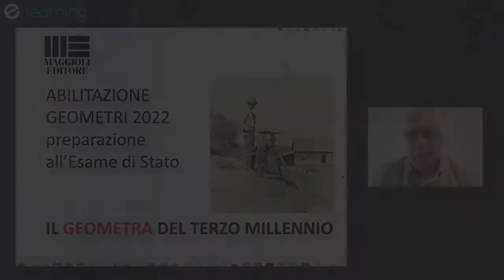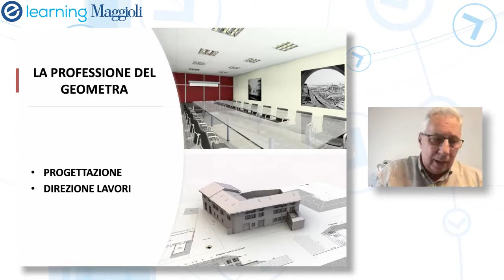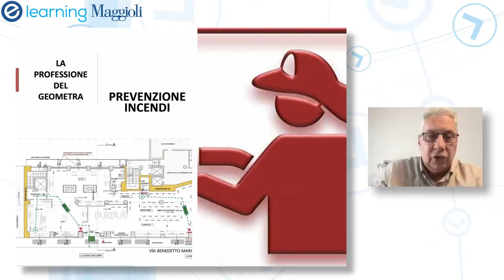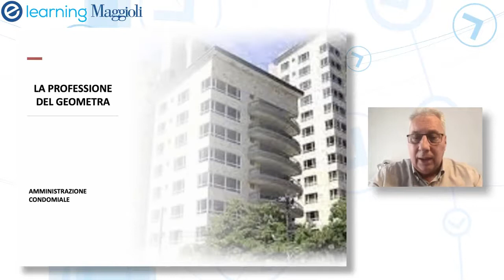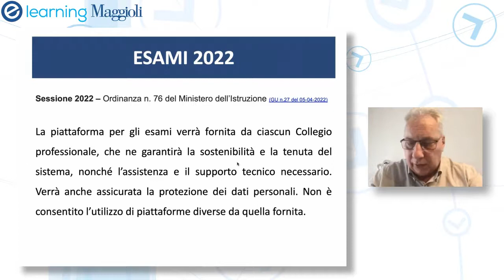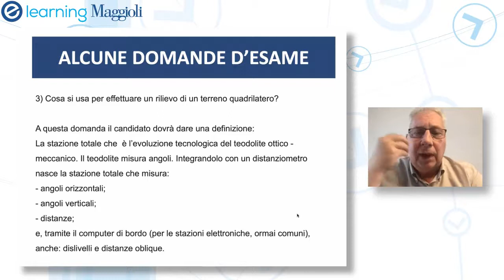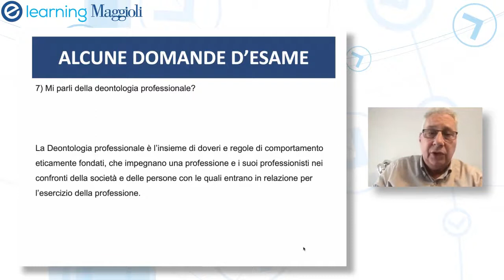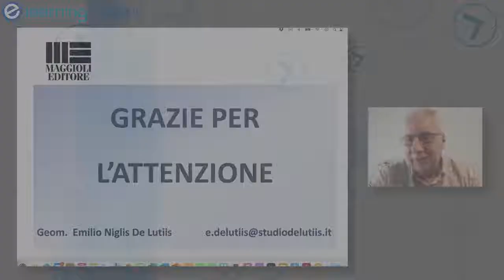Abilitazione Geometri 2022 - Guida alla preparazione dell'Esame di Stato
Per la preparazione alla prova, acquista LA GUIDA ALLA PROFESSIONE DI GEOMETRA di Emilio Niglis De Lutiis

Le date, le modalità di esame, le materie e i quesiti.
Incontro gratuito con Emilio Niglis De Lutiis, autore del manuale per la preparazione all’esame di abilitazione per Geometri “Guida alla Professione di Geometra”.